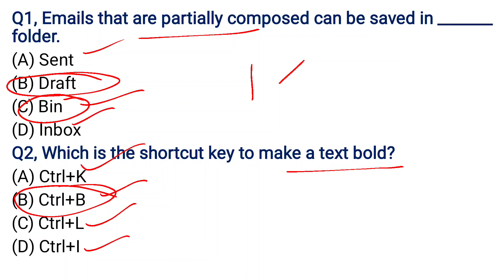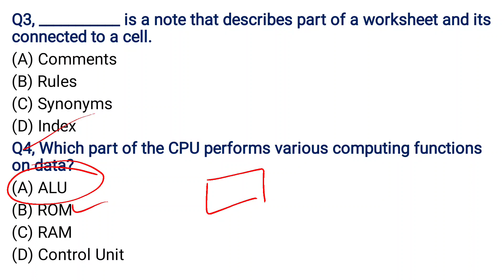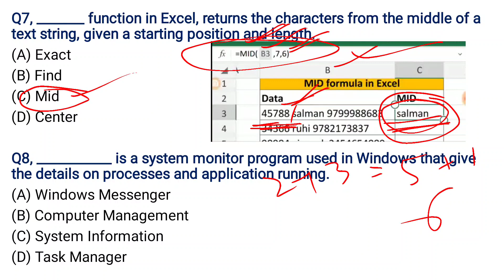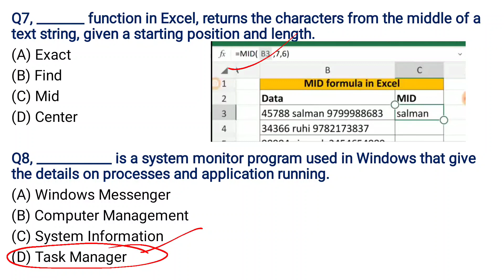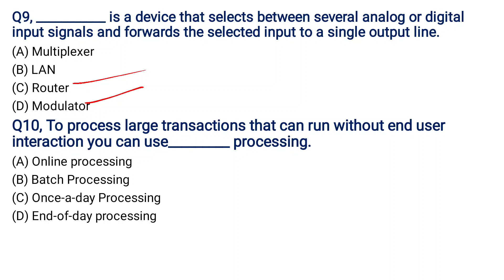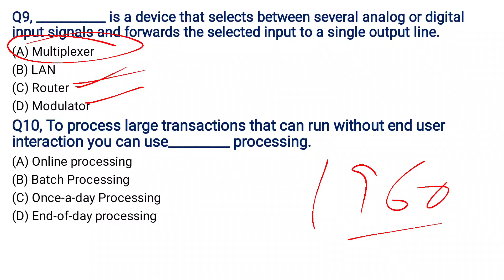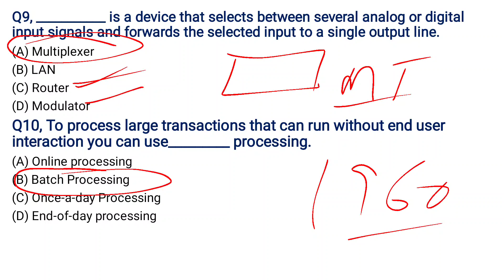Lec.1|| Computer Fundamentals MCQs | Jkssb Previous year solved Questions | Jkssb upcoming exams.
Hello Friends,

"THE KNOWLEDGE RACE". It is an educational channel helpful for all the competitive exam like UPSC, PSC, SSC, RRB, CGL, CHSL, BANKING, JKSSB, IBPS etc. And also other Central and State exams.

JKSSB Recently asked Questions |Previous year paper solved |Questions taken from the papers of Junior Health Inspector Exam and Supervisor/Sub Auditor exams | Practice Set-1